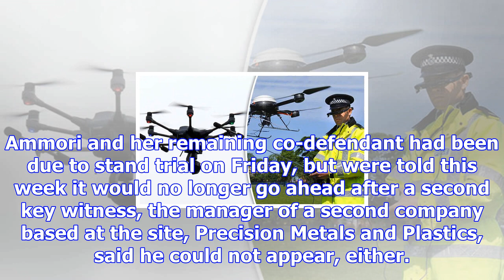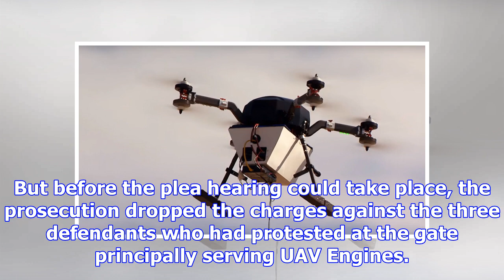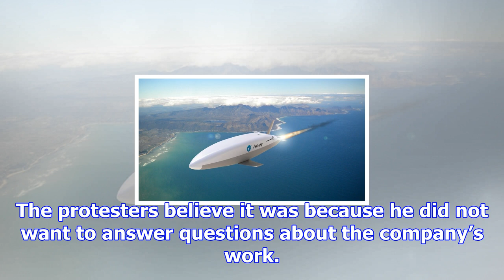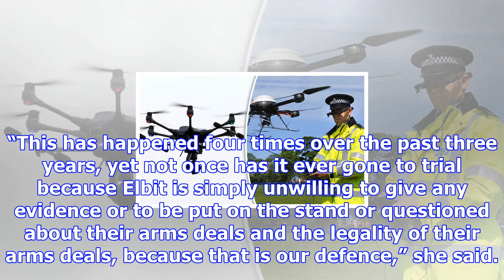Charges dropped over protest at israeli military drones factory in uk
Criminal charges have been dropped against a group of protesters over a demonstration that blocked a...